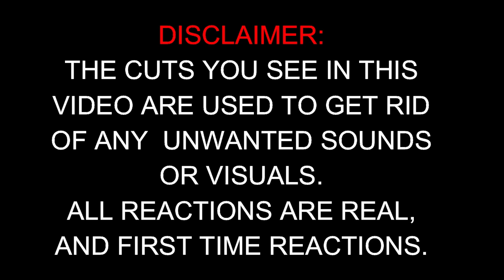Nick Nittoli - "Online Rappers" (Official Music Video) - Reaction